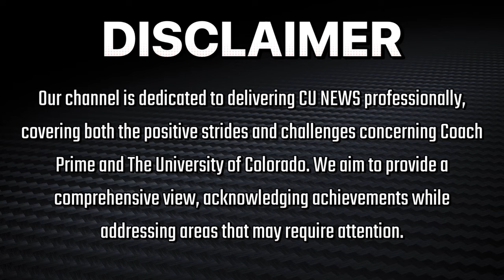🚨Breaking: Coach Prime Colorado Buffaloes Hosted Their FIRST GAME Simulated Scrimmage‼️